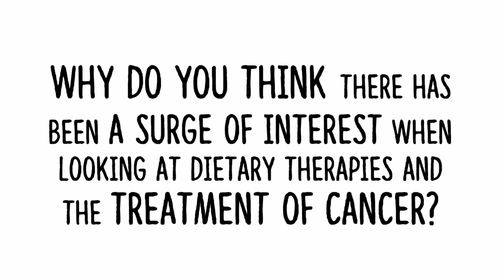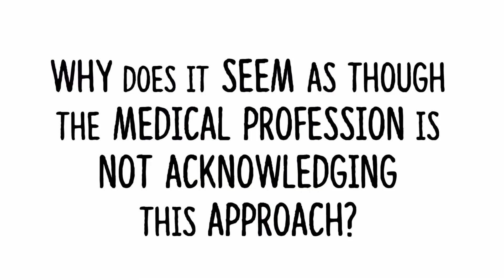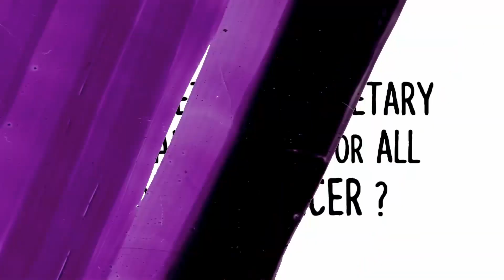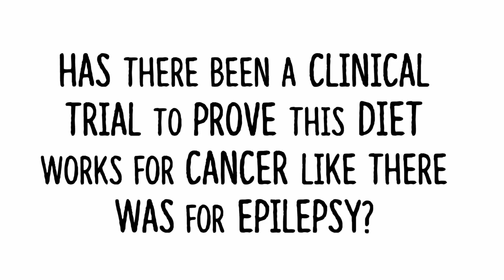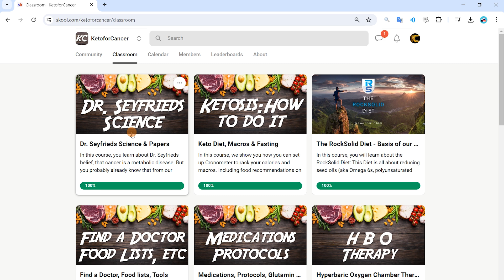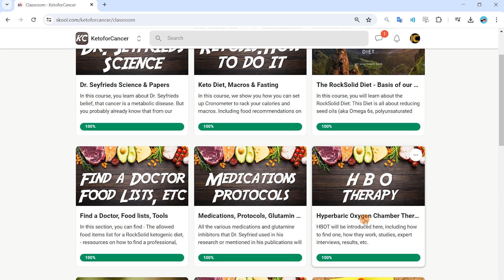Interview with Professor Tom Seyfried about treating Cancer with Keto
Do you want to learn more?

Dr. Thomas Seyfried, discusses cancer as a metabolic disease. He holds a Ph.D. in Genetics and Biochemistry from the University of Illinois and has a background in neurology. Dr. Seyfried has received numerous awards and honors from various organizations, and he has over 150 peer-reviewed publications. He is also the author of the book "Cancer as a Metabolic Disease: On the Origin, Management, and Prevention of Cancer," published in 2012.

We are a group of enthusiastic fans, who want to support Prof. Seyfried! Because he never really asks for money... but we know he needs it!

That's why we created this channel: To spread his word and give you the opportunity to give to his research in a lot of different ways! We will post all the newest videos by him in one place, make special edits, post stuff from collegues in the keto-cancer field as well.

Cycle 2, Video #2
Date of publication on Youtube:
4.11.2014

Interview with Professor Tom Seyfried about treating Cancer with Ketogenic Dietary Therapies. From the Matthew's Friends TalkingKeto series of films